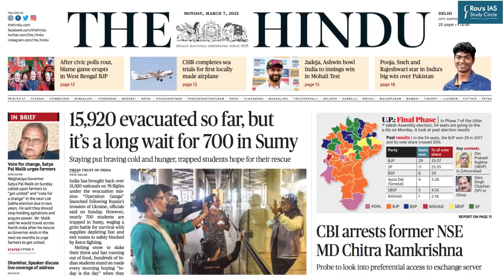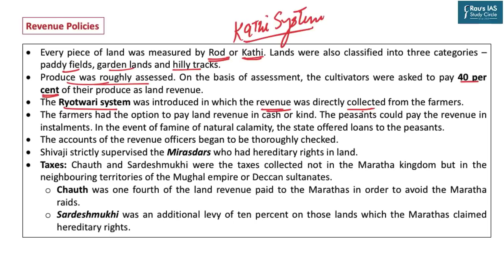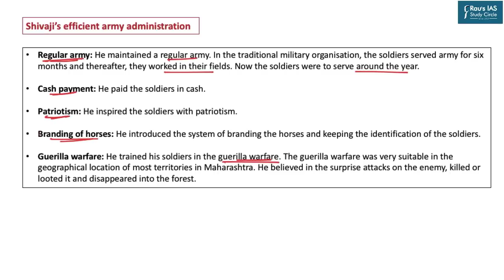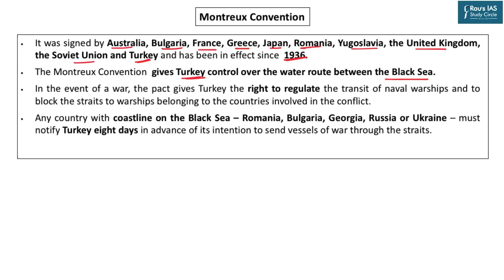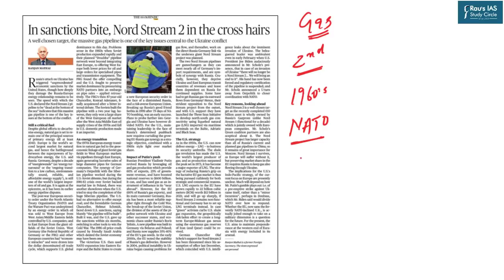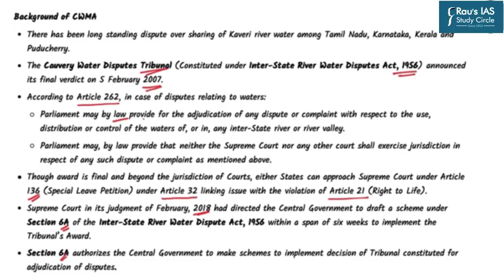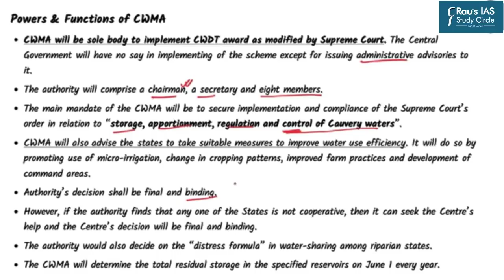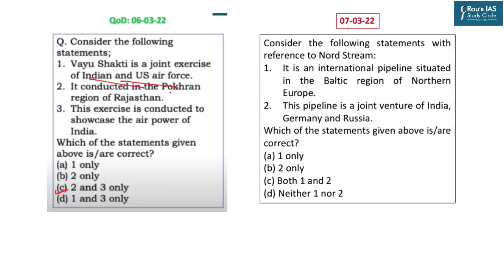THE HINDU Analysis, 07 March 2022 (Daily Current Affairs for UPSC IAS) – DNS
1. Ajit Pawar takes a dig at Governor Koshyari – Indian history – (00:30)
(Achievements of Shivaji)
2. The effects of the Russia-Ukraine conflict on maritime trade – International Relations – (08:46)
(Montreaux Convention)
3. In sanctions bite, Nord Stream 2 in the cross hairs – International Relations – (13:08)
(Russian gas pipeline)
4. Water awards are a done deal: Karnataka – Polity & Governance – (16:26)
(Cauvery water dispute)
5. CBI arrests former NSE MD Chitra Ramkrishna – Ethics, Integrity & Aptitude – (24:00)
6. QoD – (25:47)